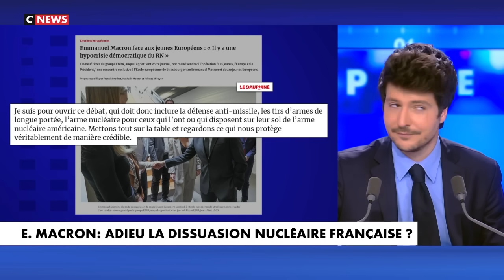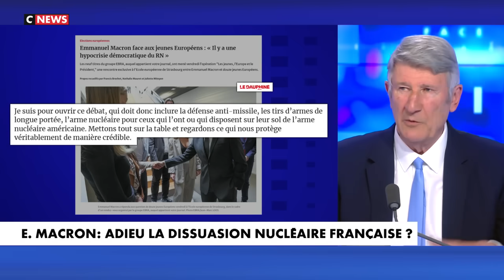Face à Philippe de Villiers / 3 mai 2024 (CNews)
📺Emission du 3 mai 2024, CNews.